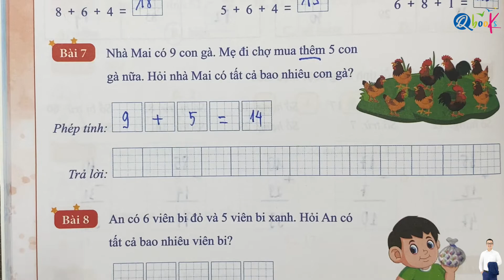Toán Lớp 2 Cánh Diều | GIẢI TOÁN CÓ LỜI VĂN - Dạng toán cộng, trừ (không nhớ) trong phạm vi 20 tiết1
Toán Lớp 2 Cánh Diều | GIẢI TOÁN CÓ LỜI VĂN - Dạng toán cộng, trừ (không nhớ) trong phạm vi 20 tiết 1
  luyện tập phép cộng không nhớ trọng phạm vi 20,
Bài 1 sgk toán 2 cánh diều trang 17,
Bài 2 sgk toán 2 cánh diều trang 17,
Bài 3 sgk toán 2 cánh diều trang 17,
Bài 4 sgk toán 2 cánh diều trang 17,
phép cộng có nhớ trong phạm vi 20,
Bài 1 sgk toán 2 cánh diều trang 18,
Bài 2 sgk toán 2 cánh diều trang 19,
Bài 3 sgk toán 2 cánh diều trang 19,
Bài 4 sgk toán 2 cánh diều trang 19,
phép cộng có nhớ trong phạm vi 20 tiếp
Bài 1 sgk toán 2 cánh diều trang 20,
Bài 2 sgk toán 2 cánh diều trang 21,
Bài 3 sgk toán 2 cánh diều trang 21,
Bài 4 sgk toán 2 cánh diều trang 21,